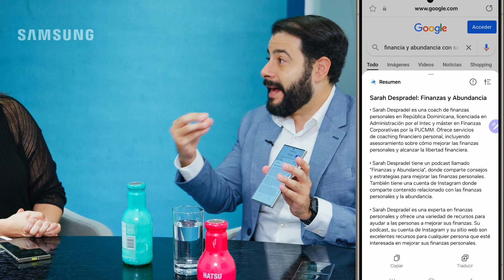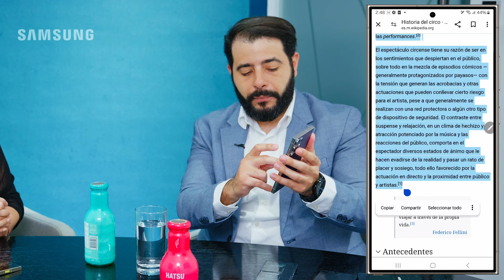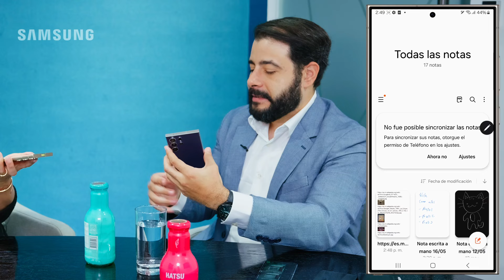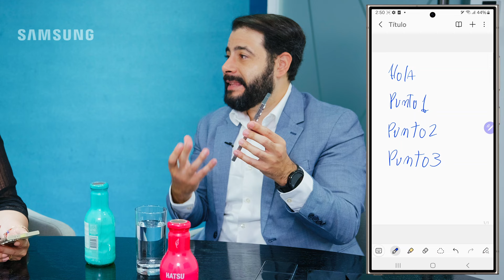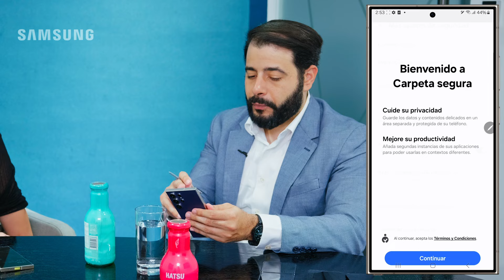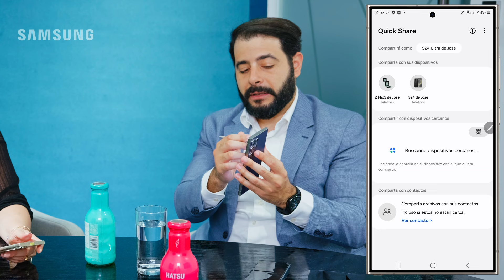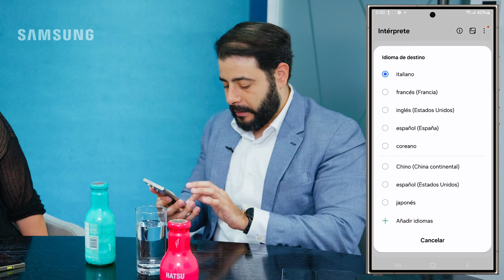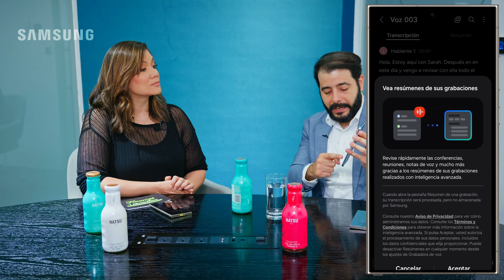Deja de perder el tiempo en tu smartphone y cambia ahora!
¡Descubre cómo maximizar el uso de tu smartphone con nosotros! 📱✨ La mayoría solo usamos el 5% de nuestras capacidades móviles, pero hoy, junto a José Guerra de Samsung, aprenderemos cómo la Inteligencia Artificial puede transformar nuestra eficiencia y organización. 🚀

🎧 Sintoniza nuestro último episodio de Finanzas y Abundancia para conocer todas las novedades y cómo sacar el máximo provecho de tu dispositivo. Además, disfruta de descuentos exclusivos en la tienda Samsung RD online con el CUPÓN: FINANZASYABUNDANCIA, válido hasta el 30 de junio de 2024. ¡No te lo pierdas! 🎁